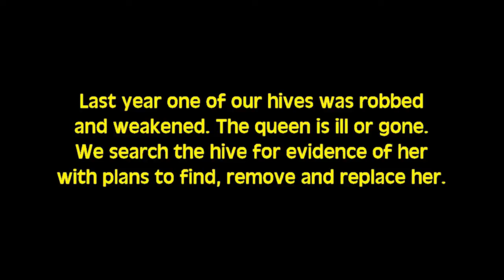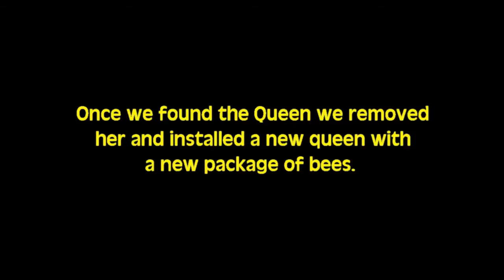Requeening a Hive Video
The queen is the most important bee in the entire colony, she determines the overall health and productivity of the colony. In our "spring inspection 2012" it was apparent that one of the hives had weakened over the winter and my mentor, veteran beekeeper Dale Large was able to determine within a few minutes that something was "not right with the queen." We started making calls to everyone we knew during the very busiest part of the season to acquire a package of bees and a new queen. This video represents requeening a weakened hive. It's not as easy as Dale makes it look. A friend of mine called me on my way to the do this requeening project and asked, "What are you going to go pick through bees until you find the queen?" The answer was yes. Our job was to find the old queen if the hive still had a queen, remove her and introduce the new queen and a new package of bees. For more information on my beekeeping adventures,